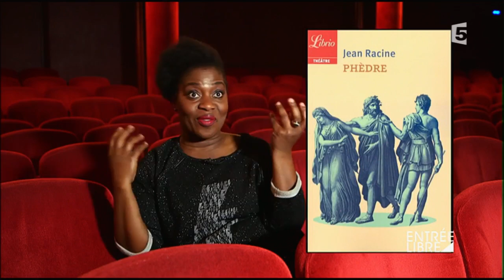Dans la tête de Claudia Tagbo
Claudia Tagbo est à l’affiche du Théâtre de la Gaîté Montparnasse pour son dernier spectacle « Lucky » jusqu’au 6 mai 2017.